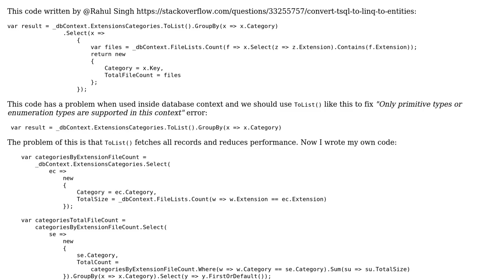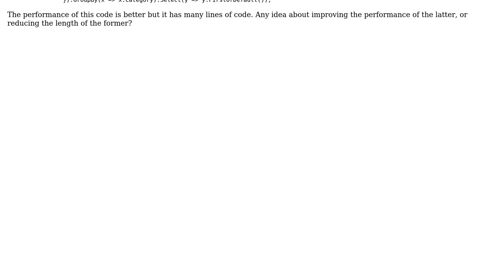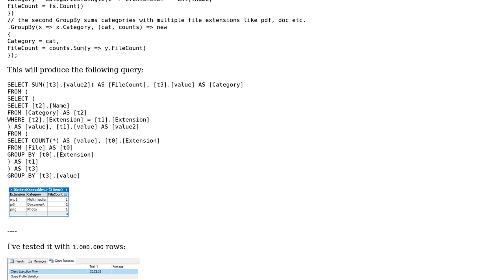Code Review: Linq query performance that use ToList()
With thanks & praise to God, and with thanks to the many people who have made this project possible! | Content (except music & images) licensed under CC BY-SA | Music | Images & others | With thanks to user t3chb0t user Mojtaba Tajik and the Stack Exchange Network Trademarks are property of their respective owners. You are responsible for your own actions.